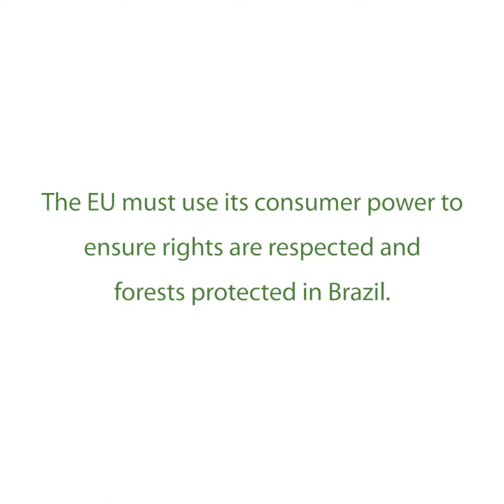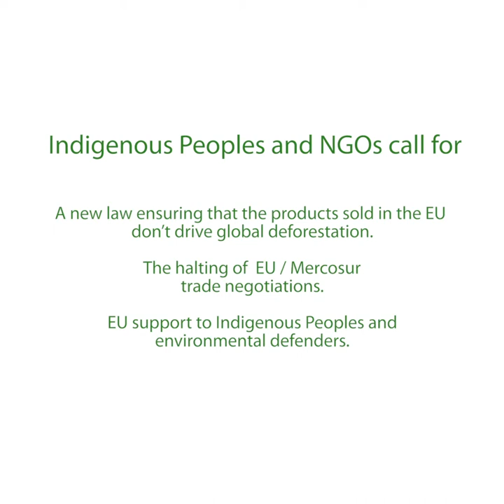Why the European Union must halt free trade negotiations with Brazil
Sonia Guajajara, spokesperson of Brazilian Indigenous Peoples, explains the threats they currently face and ask the EU to support their struggles.